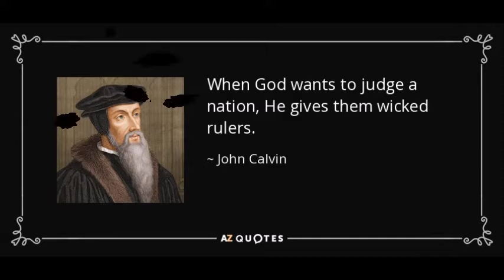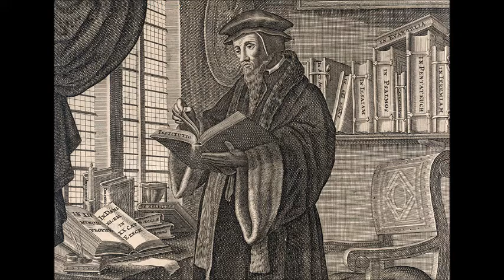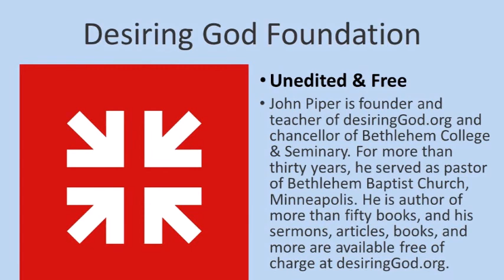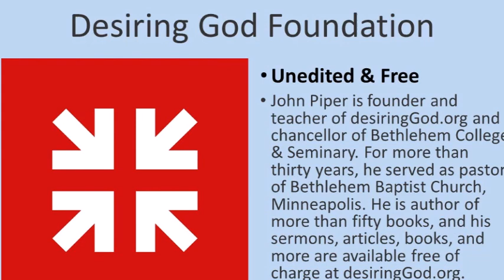Great Christian Biographies with John Piper: John Calvin, Part 3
1. After being detoured to Geneva, he meets _____________ _________________.
2. Probably the most important thing that happened to Calvin during his three years in Strasbourg was getting married to ________________.
3. He wrote that during her life she was the faithful helper of “my _____________.”
4. Wolfgang Musculus called him, “a bow always _____________.”
5. John Piper notes that the injection of milk to help with a hemorrhage Calvin experienced illustrates the __________________ of that age.
6. The government, in Calvin’s view, had no jurisdiction over ______________________.
7. Theodore Beza recounts how Calvin, when serving the Lord’s Supper, flung his arms around the “sacramental vessels,” in order to prevent it from being given to the “profane” and after this the sacred ordinance was celebrated with a profound __________________.
8. Dillenberger said, “[Calvin] assumed that his whole theological labor was the exposition of _____________.”
9. T. H. L. Parker says that Calvin had a horror of those who preached their own _______________.
10.  If God is the glorious God of majesty whom Calvin saw in Scripture, he must be magnified with expository _______________.